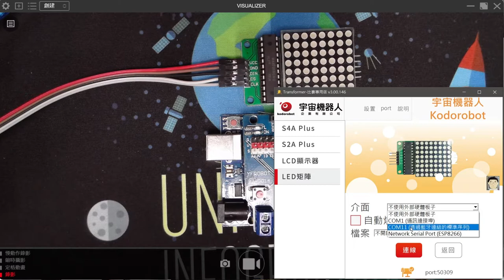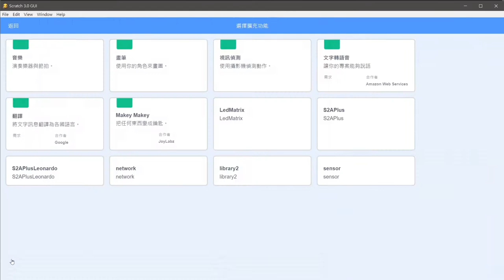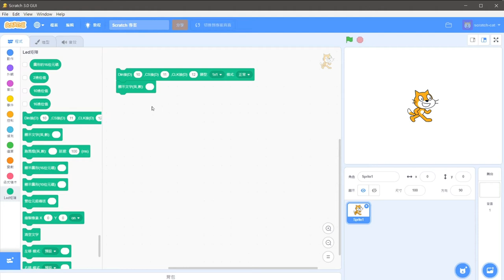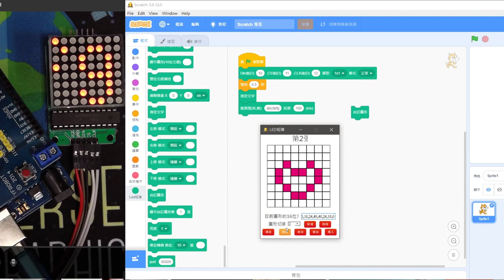Arduino─函式庫及其它模組─MAX7219矩陣LED